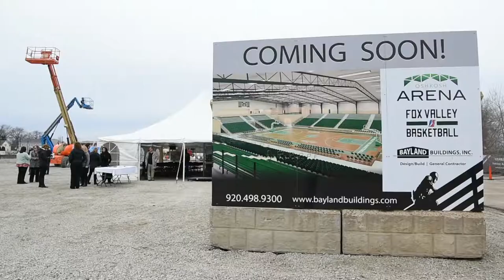Menominee Nation Arena Groundbreaking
The Menominee Nation Arena, future home of the Milwaukee Bucks NBA D-League team, broke ground on March 29th. The Menominee Nation Arena is just the beginning of future development for the Sawdust District in Oshkosh, WI.